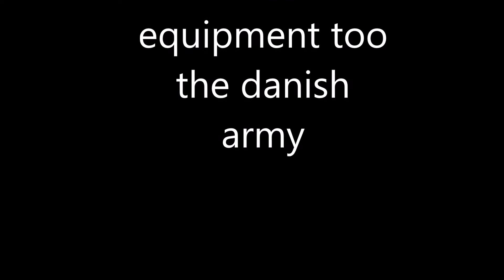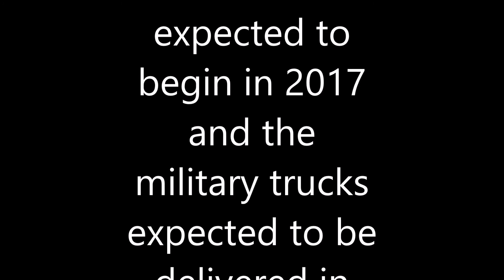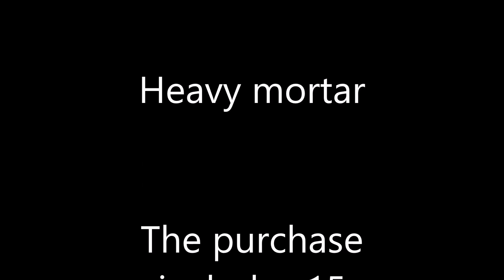LARGE EQUIPMENT PURCHASED FOR DANISH ARMY OF OVER 145200000 DOLLARS